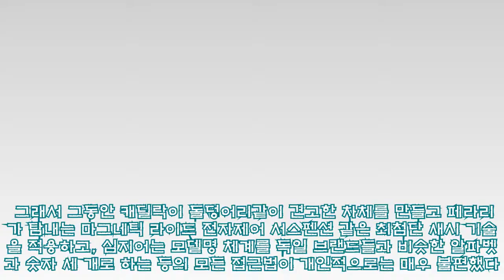자기를 되찾는 과정, 캐딜락 XT6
그 자리에서 난 질문 하나를 던졌다. “왜 자꾸 독일차들을 독일차의 게임 룰로 이기려고 하